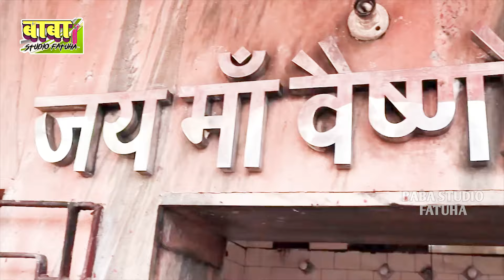VIDEO SONG//रामेश्वर दास का मानर पर देवी गीत//Lauta Lauta कुमार देवियां //सुपर हिट mander देवी गीत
कोन मैया गोर हाथिन कवन मेरा करिया manar bhajan devi maiya pachra geet koban maiya gor kariya
नया अंदाज मे maiya nau lakhan Devi मैया नौ लखन देवी
महारानी हम आ लेलिया सिरबा चढ़ाई mata maharani ke

Mata maharani puja bhajan maner Geet knew ban bole maharani Mariya ho pacha Devi Tulsi dash ahe kone ban bolaya knew ban boleya
harilal sugwa hai a he Maiya harilal sugwa he
ahe kone ban bola hathin maharani maiya na
मनुषय देवा के maner bhajan Geet pacha Rameswar dash bhajan Baba puja manush deva bhajan Geet कवने घर श्री सीतल मैया गईलन
kabne ban हो तपसिया sitla Mata ke maner bhajan pacha geet
baba maharani bakhtaur puja
bakhtaur bhajan manar
Sato bahin sitla ke manar bhajan geet
Kamala puja bhajan
manar kamala  puja
baba karikh Maharaj puja bhajan geet
karikh puja
karikh baba bhajan
बाबा कारीख पूजा भजन मानर
kali may ke bhajan geet
kali puja bhajan manar pacha geet
baba bhuya puja
Devi ke ranth ke bhajan
dudhiya may ke manar bhajan geet
baba Barham ke bhajan manar Barham baba
pachra geet
Devi devta ke manar bhajan pachra geet
jagdmba may ke geet
bhakti bhojpuri song
Bhojpuri Devi may ke bhajan
sitla may ke bhajan bhojpuri manariya bhajan
kali maiya ke bhajan manar pachra Kathi bina aahe maiya kali ukhmal saririya ha
Kamala puja
karikh baba puja
mayi gahil puja
manar pachra
karikh Maharaj puja manar bhajan
manar Devi pachra मानर देवी पचरा kamla puja
bhuya baba puja manar devi pachra geet
Kashi baba manar pachra
Kamala puja
karikh baba puja
mayi gahil puja
manar pachra
manar devi pachra मानर देवी पचरा Kamala puja
Kamala puja
karikh baba puja
mayi gahil puja
manar pachra
manar Devi pachra मानर पचरा geet ऊफमल देविया ना
ranth Devi khar bhelo na
bakhtaur bhajan manar
Kamala puja bhajan
manar kamala puja
karikh puja
karikh baba bhajan
kali mayi ke bhajan geet
kali puja bhajan manar pachra geet
baba bhuya puja
baba Barham ke # bhajan manar Barham baba pachra geet
Bhakti bhojpuri song
sitla may ke bhajan bhojpuri manariya bhajan geet bhojpuri kali maiya ke bhajan manar pachra Kathi bina aahe maiya kali ukhmal saririya na
manar pachra
सातो ta bahiniya देवी दुर्गा hilorba mange पनाह
मानर देवी भजन Sato bahin Devi durga geet
Devi durga काली महारनिया हे maiya par करा नया देवी दुर्गा के गीत
Devi durga kali maharani he Maiya par Kara naiya maiya navlakhan Devi मईया नवलाखन देवी कहमा से आवेला मईया नौलाखन देवी कहमा सेभैरो भईया हो मईया नवलाखन देवी
मानर पचरा गीत भजन
रानीपुर काली मईया patna सिटी kali mayi ke manar pachra bhajan ranipur Kathi bina maiya kali ukhmal saririya na किनका अंगनमा मईया काली kali may ke manar pachra bhajan ranipur maa kali bhajan pachra ranipur geet kali kinda Angela maiya kali mathba band-aid he kinda Angela he kali
माता महारानी पूजा मानर भजन bhuya baba puja manar pachra geet सातो बहिन शीतला ke bhajan देवी गीत
देवी भजन
देवी
manar devi pachra मानर देवी पचरा Kamala puja bhuya baba puja manar devi pachra geet Kashi baba manar pachra
Kamla puja

song:- maharani puja geet
Edited by:-dileep jee
puja:- bhuya baba,maharani puja
contains:-baba studio fatuha top 10